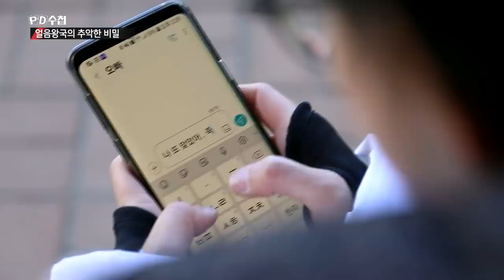폭력코치 조재범, 심석희 선수 폭행 사건의 전말 - PD수첩 '얼음왕국의 추악한 비밀' (1월22일 방송 중)